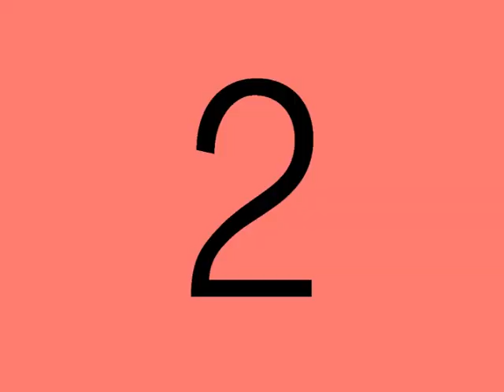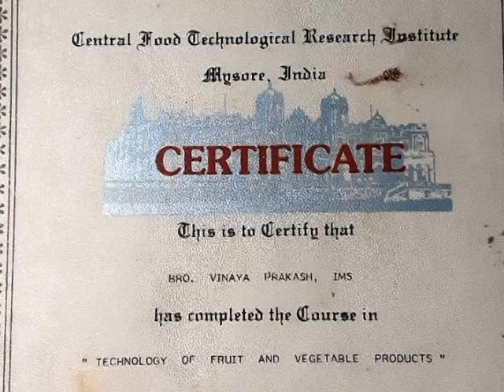Golden Jubilee of Fr. Vinayanand IMS and Bro. Vinayaprakash IMS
Thank the Lord for long Fifty Years of Priestly ministry of Fr. Vinayanand IMS and Long fifty years of Religious Comitment of Bro, Vinayaprakash IMS